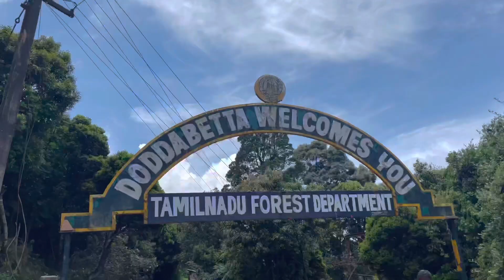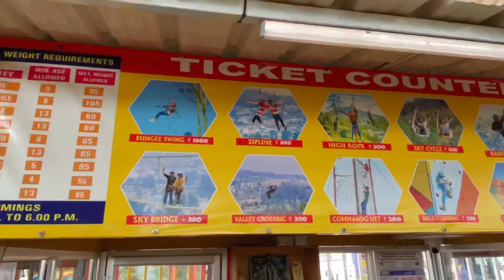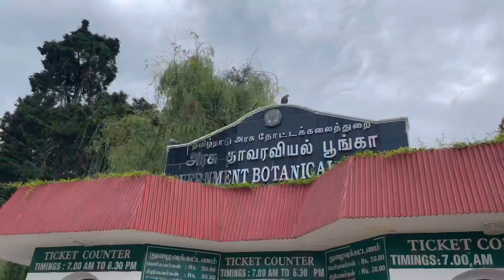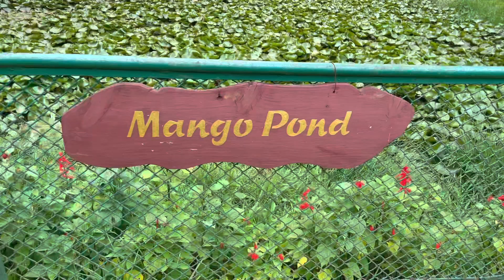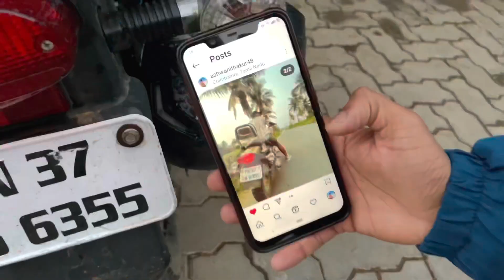Ooty is beautiful 💞 || Pyare point | Amit kumar